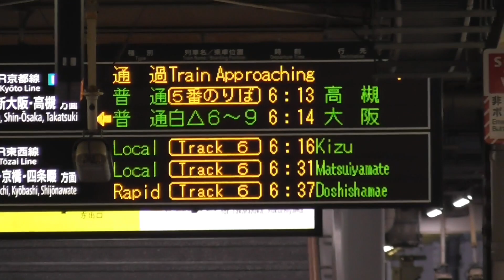「WEST EXPRESS 銀河」山陰ルート復路 爆音とともに尼崎駅を通過！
東海道本線（JR神戸線）尼崎駅8番のりばを爆音とともに高速で通過する「WEST EXPRESS 銀河」山陰ルート復路大阪行。かつて新快速としても活躍した117系の改造車6両編成。撮影日は日本旅行の旅行商品に組み込まれる団体専用列車としての運行。